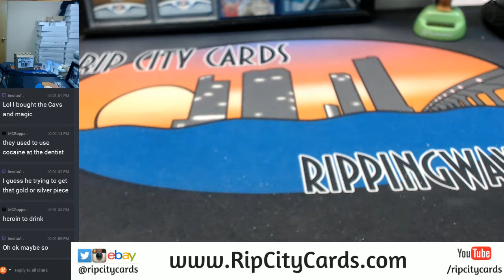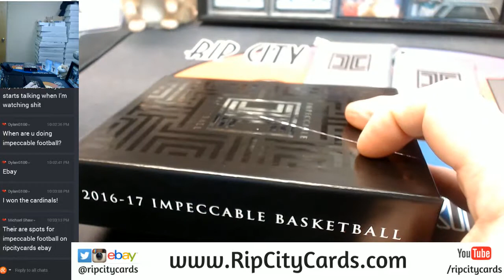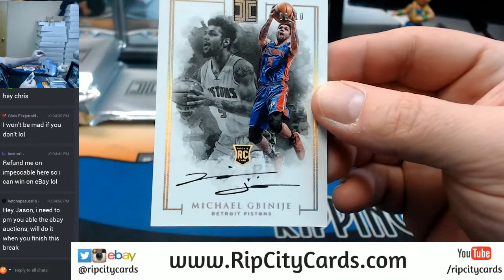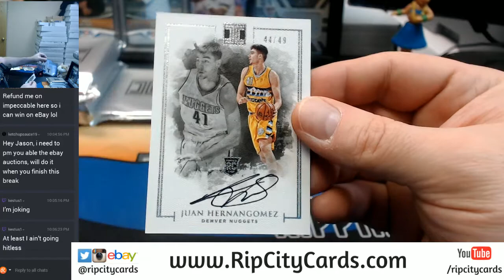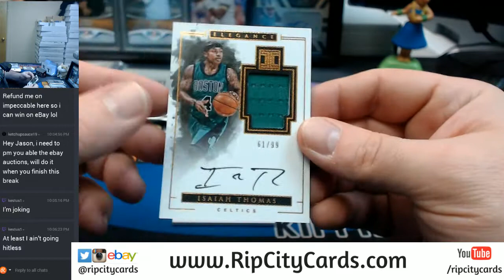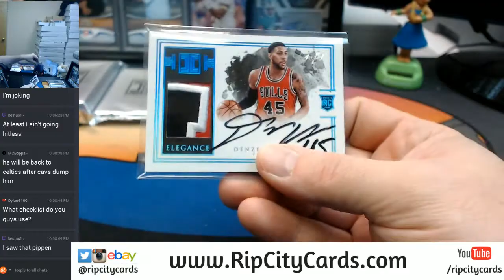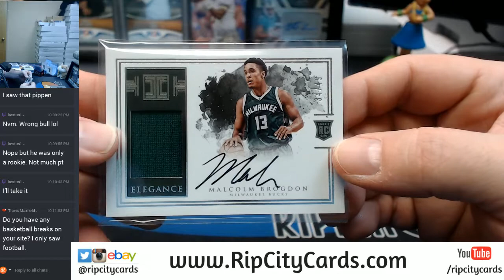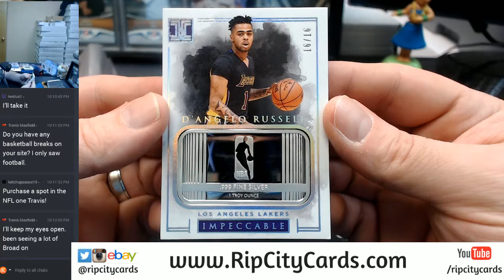2016 17 Panini Impeccable Basketball Full Case EBAY #2